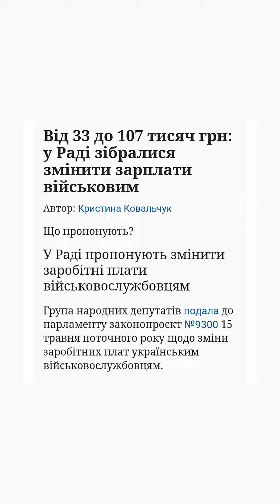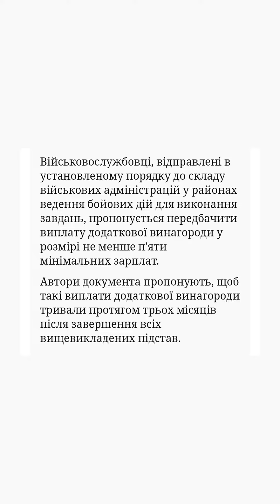Від 33 до 107 тисяч грн: у Раді зібралися змінити зарплати військовим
Що пропонують?

У Раді пропонують змінити заробітні плати військовослужбовцям

Група народних депутатів подала до парламенту законопроєкт №9300 15 травня поточного року щодо зміни заробітних плат українським військовослужбовцям.

Зокрема пропонується визначити умови надання додаткової винагороди військовим залежно від розміру мінімальної заробітної плати.

Згідно із законопроєктом, на період дії воєнного стану встановити такі доплати:

• У розмірі не менше ніж 16 мінімальних зарплат, що приблизно 107 200 грн військовим, які беруть участь у бойових діях. Зокрема, під час ведення бойових дій на лінії бойового зіткнення із супротивником на глибину виконання завдань військовою частиною першого ешелону оборони чи батальйону;

• Не менше ніж 9 мінімальних зарплат, що приблизно 60 300 грн для військових, які виконують завдання у складі органів військового управління, штабу угруповання військ або тактичної групи до пункту управління оперативно-стратегічного угрупування військ;

• Не менше 5 мінімальних зарплат, що становить 33 500 грн військовослужбовцям, які виконують завдання згідно з указами у складі Сил оборони України, пунктами управління Генштабу ЗСУ, включно з тими, які виконують завдання щодо протиповітряного прикриття та наземної оборони критично важливих об'єктів інфраструктури.

Військовослужбовці, відправлені в установленому порядку до складу військових адміністрацій у районах ведення бойових дій для виконання завдань, пропонується передбачити виплату додаткової винагороди у розмірі не менше п'яти мінімальних зарплат.

Автори документа пропонують, щоб такі виплати додаткової винагороди тривали протягом трьох місяців після завершення всіх вищевикладених підстав.